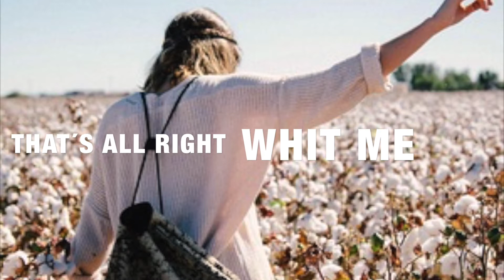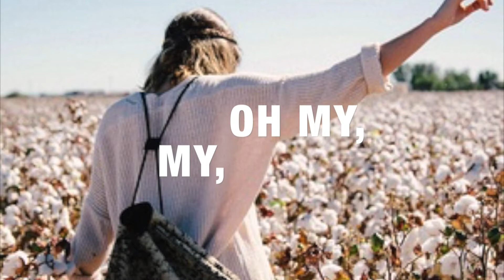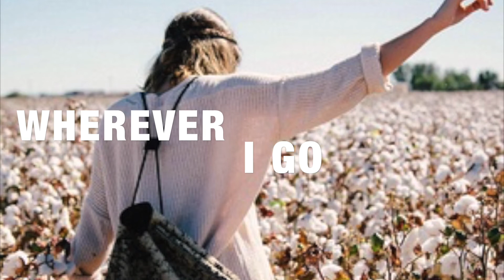Mi Kind Of Woman - Poppy (Lyrics)